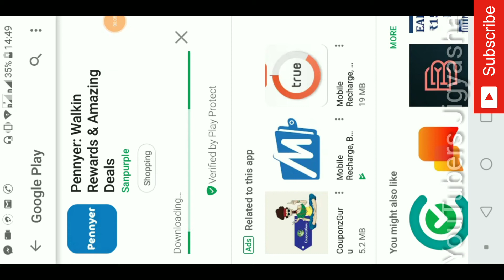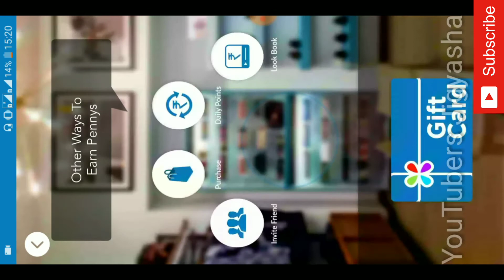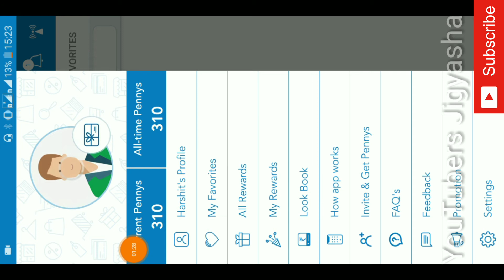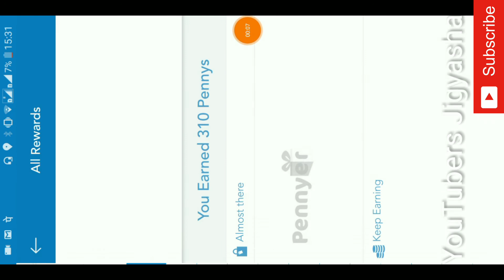30 rs. Signup bonus | 15 rs. Per refer | paytm cash | Pennyer app Trick | Unlimited Tricks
prrof kr lie hamare channel ka community tab dekhe

App Download You know Pennyer app gives Money for just entering Shops in Pune.
Amazing app. Open this url to get rewards

This app is totally genuine you will get 30rs. signup bonus as well as 15 rs. Per refer and you can reedem all your earning in paytm direct.

Youtubers Jigyasha Team